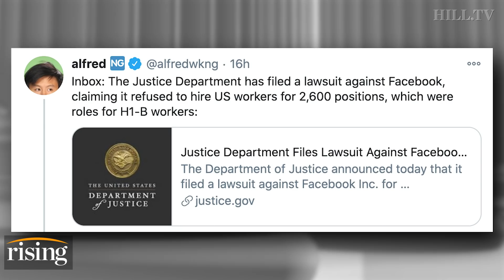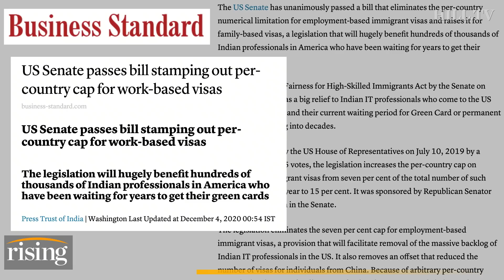Saagar and Ryan: DOJ SUES Facebook For Screwing Over American Workers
Saagar Enjeti and Ryan Grim discuss the passage of a bill that eliminates the per-country numerical limitation for employment-based immigrant visas.  They also weigh in on the DOJ's lawsuit accusing Facebook of discriminating against U.S. workers.